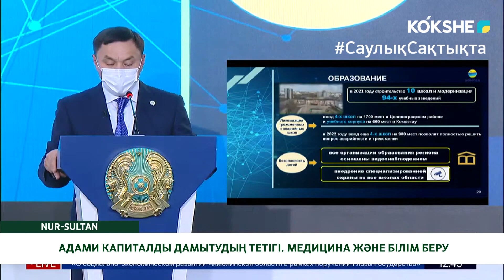АДАМИ КАПИТАЛДЫ ДАМЫТУДЫҢ ТЕТІГІ. МЕДИЦИНА ЖӘНЕ БІЛІМ БЕРУ